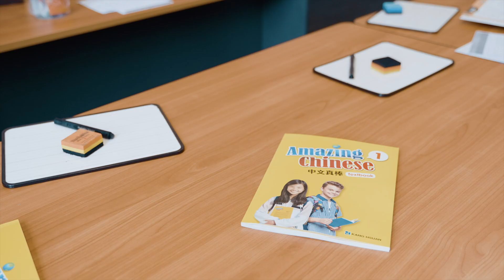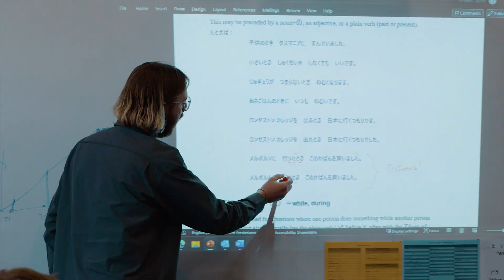LC Courses Languages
Transition support video for the Languages Learning Area.